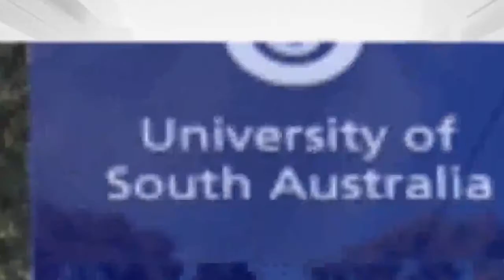澳洲八大传媒专业硕士课程有哪些可以选择呢？